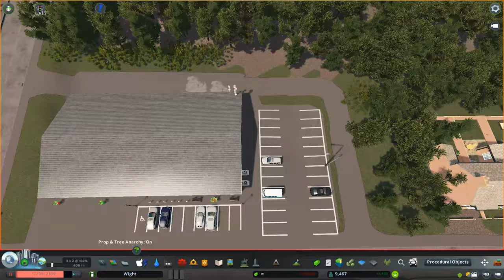HUGE expansion - Cities: Skylines: Isle of Wight - 31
New UK Series, inspired by the beautiful rural and quiet Isle Of Wight. In this episode we expand the city with more housing.

Isle Of Wight Steam Collections